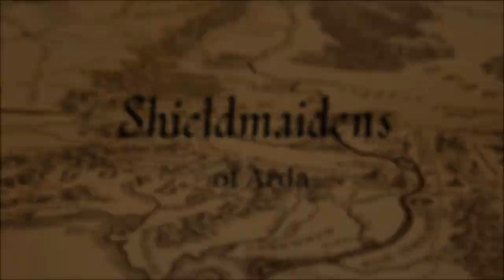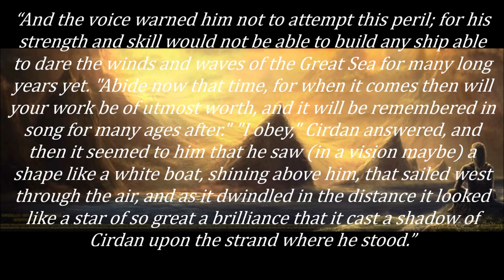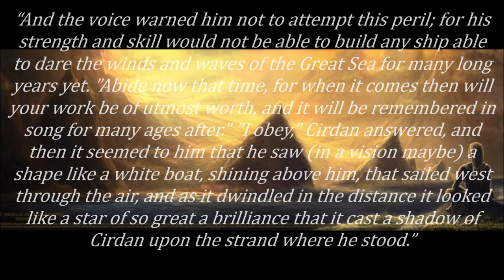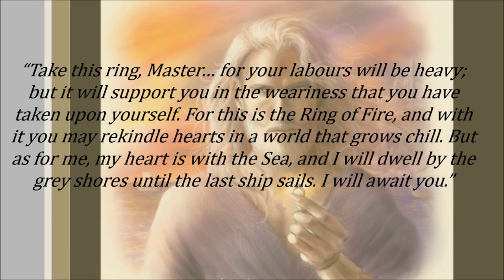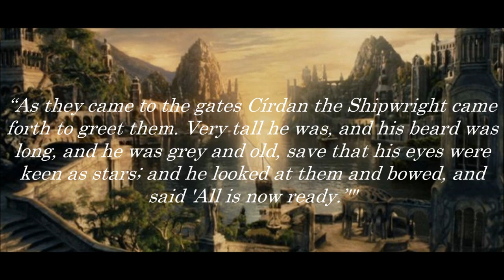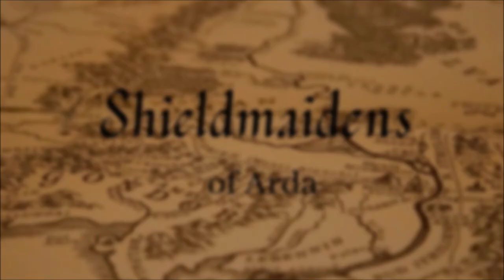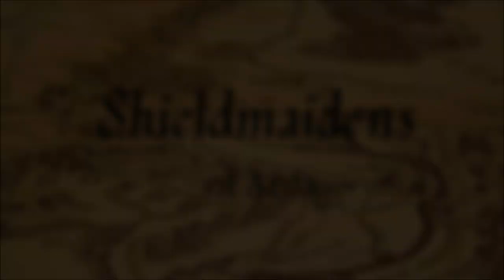Círdan the Shipwright: A Character Study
Happy Tolkien Reading Day, 2024! For this year’s theme of service and sacrifice, we’re going to explore the life of Círdan the Shipwright. In the course of my research for this video, I was astonished to find out exactly how much Círdan sacrificed for his people and his world. I hope you’ll be inspired by his example to make the world you live in a better place as well!
Much thanks to the webpages and videos below for their help in my research…

Please! No bad language in the comments! I would like to keep this channel family friendly.
I own no artwork or video clips in this video. If an artwork is not credited, it is because I could find no name to credit.

HelenKei
Anna Kulisz
Anke Eißmann
Elena Kukanova
Janet Georgiou
Konstantin Grigorjev
Jef Murray
Elena Kukanova
MrSvein872 on DeviantArt
Matěj Čadil
 Marya Filatova
Firat Solhan
Anna Lee
Matěj Čadil
Maureval
Mysilvergreen
Darek Zabrocki
Kimberly
Natalie Chen
Alan Lee
Ted Nasmith
Peter Xavier Price
NOLANOS
Steamey
Alan Lee
Anna Lee
Alystraea
John Howe
Šárka Škorpíková
Alarie
Kimberly
Atonio Vinci
Ralph Damiani
Felix Sotomayor
Rebecca M. Beit-Aharon
Ralph Damiani
Alystraea
New Line Cinema
Gilfadriel
Anna Lee
Matěj Čadil
New Line Cinema
Sara M. Morello
New Line Cinema
IngvildSchageArt
The Lord of the Rings: The Card Game - The Grey Havens Expansion
Kimberly

Additional images and music from Pixaby and Unsplash